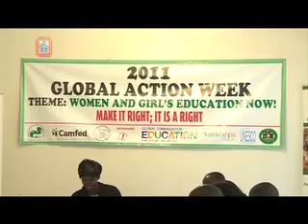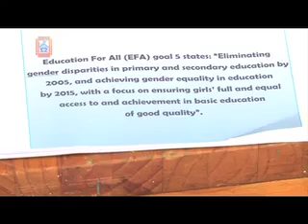MUVI TV - ZANEC Report